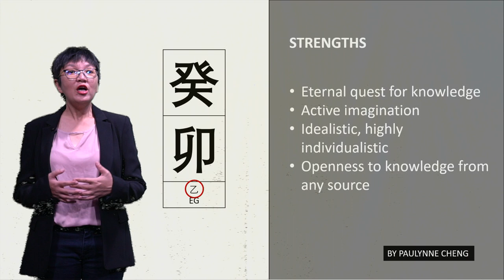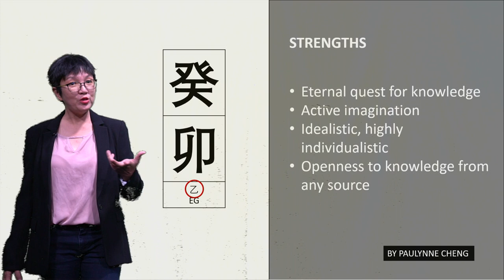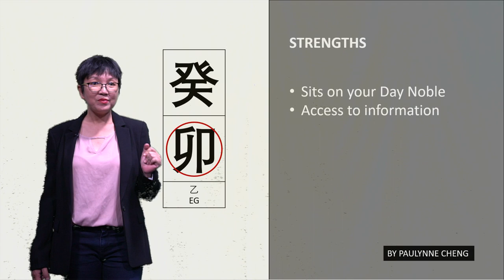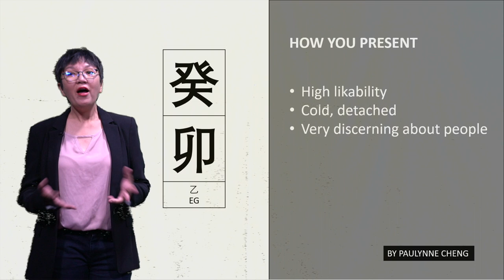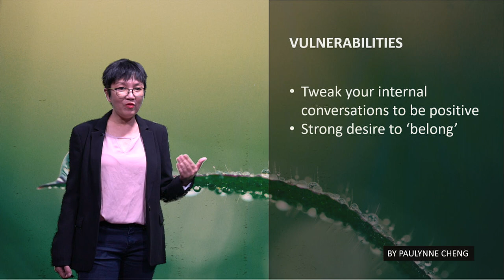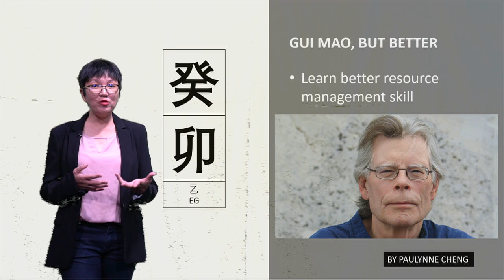#40 GUI MAO (癸卯)/WATER RABBIT: THE GIFT OF CREATIVITY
This one is so easy to share. With a formation that sits on its own Growth and Nobleman star, along with the Artistic Eating God Formation, what else could the Gui Mao (癸卯) have but the gift of creativity?

In this Bazi 60 Pillars series, let me take you through a journey of discovery with the Gui Mao or Water Rabbit – your strengths, vulnerabilities to be aware of, how you present to the world at large, and some suggestions to be Gui Mao, but better.